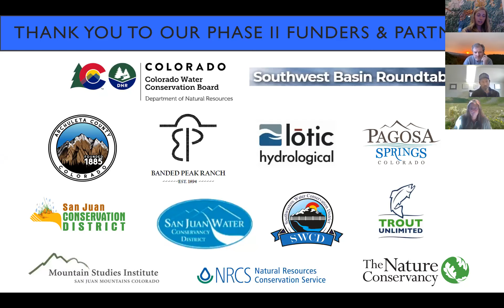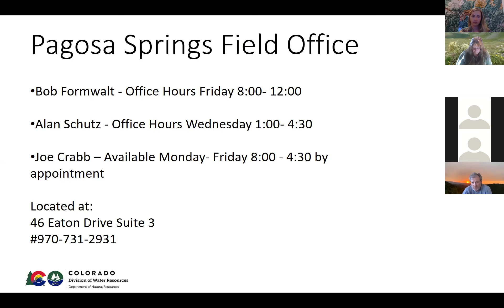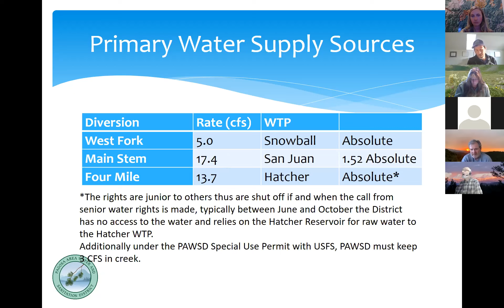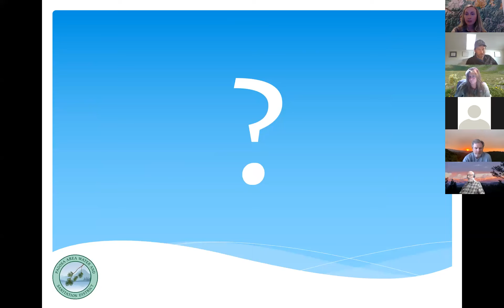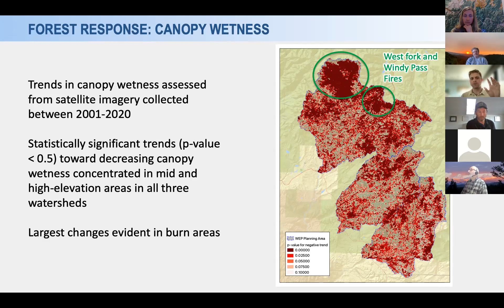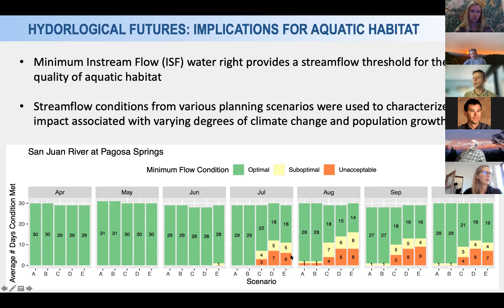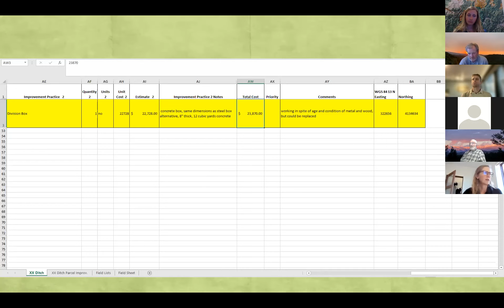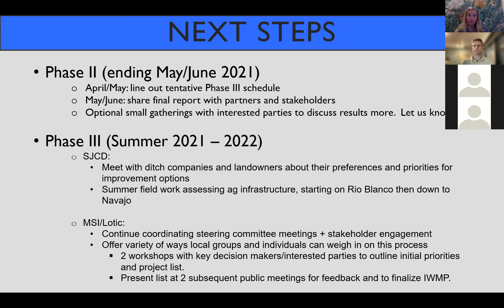Upper San Juan Watershed Enhancement Partnership: Phase II Public Meeting 3/31/2021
The Upper San Juan Watershed Enhancement Partnership hosted their second public meeting for Phase II to provide an update on progress and share assessment and model results on current and future conditions on the San Juan, Navajo, and Blanco river systems.  Presenters included local steering committee members, Joe Crabb (Division of Water Resources), Justin Ramsey (Pagosa Areas Water & Sanitation District), and our project partners Seth Mason (Lotic Hydrological) and Cynthia Purcell (San Juan Conservation District).